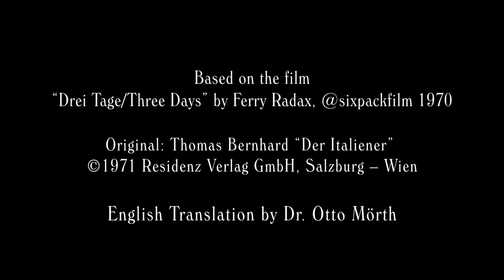Marvelous Human Being Trailer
In 1970, Thomas Bernhard, Austria’s most famous and most critical playwright of his time, sat on a park bench in Hamburg sharing his views about life.

Half a century later, the Austrian Cultural Forum New York presents “Marvelous Human Being,” its 2020 Austrian Stage project directed by Guy Ben-Aharon, who re-enacts the scene in a dawn-to-dusk shoot at the East River waterfront in Brooklyn, New York, featuring the US actor Ken Cheeseman. In this powerful monologue, captured on camera by Jonathan Cortizo, Cheeseman reminds us of Thomas Bernhard’s original words which, in today’s uncertain times, are valid more than ever.

“Marvelous Human Being” is an Austrian Cultural Forum New York production directed by Guy Ben-Aharon. Cinematography by Jon Cortizo

English subtitle and manuscript translation by Dr. Otto Mörth.

Inspired by the book “Thomas Bernhard, 3 Days.” Blast Books, New York, 2016, translated by Laura Lindgren.

“Marvelous Human being” was produced by the ACFNY with the kind permission by sixpackfim and Ferry Radax, Dr. Peter Fabjan, Dr. Otto Mörth, Laura Lindgren as well as the City of New York/ Mayor’s Office of Media and Entertainment & Mayor’s Office of Film, Theater, and Broadcasting, New York City Parks/ Brooklyn Parks Services, Screen Actors Guild - American Federation of Television and Radio Artists.

Austrian Stage is an initiative founded in 2014 by the US-Israeli stage director Guy Ben-Aharon and the Austrian Cultural Forum New York to present contemporary Austrian theater to US audiences.